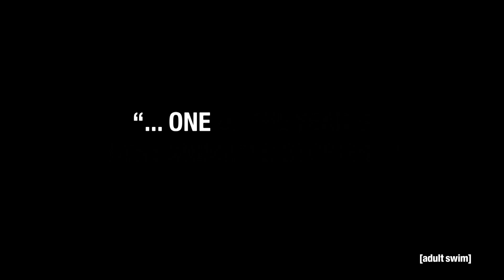30 Adult Swim PRIMAL PT1 CATCH UP MARATHON SAT 11P ET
On-air promo produced by Marcel St. Pierre (shortweird). Posted for demo reel purposes only.